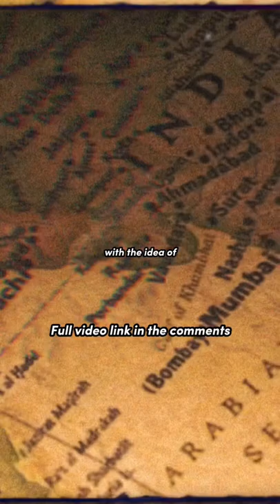When an Indian King saved 1000+ Polish children in during World War 2